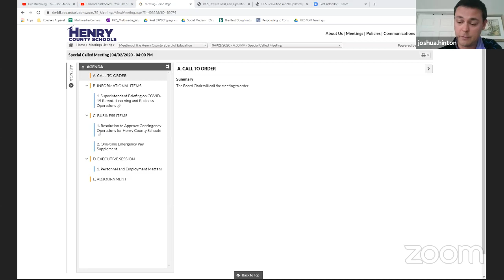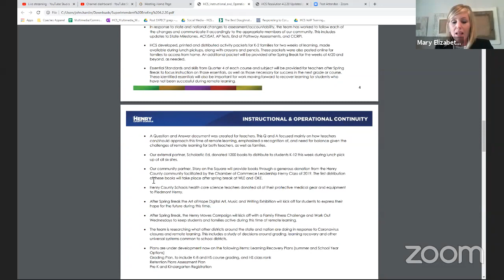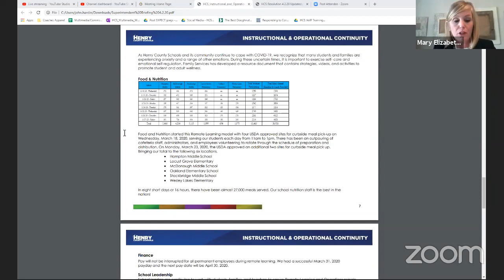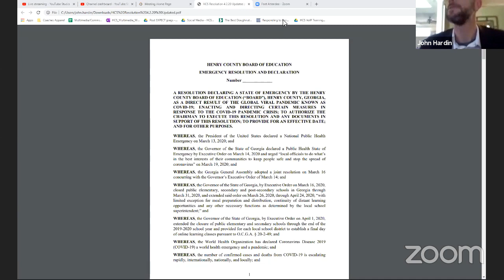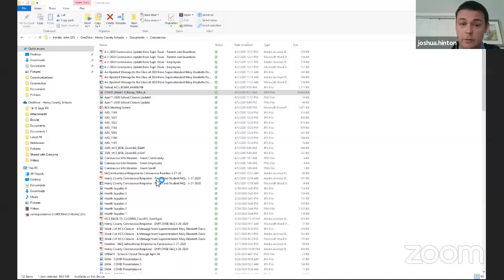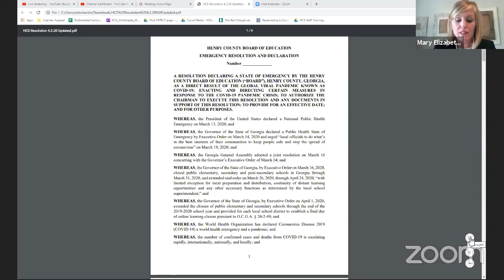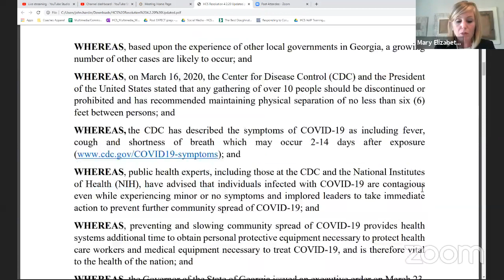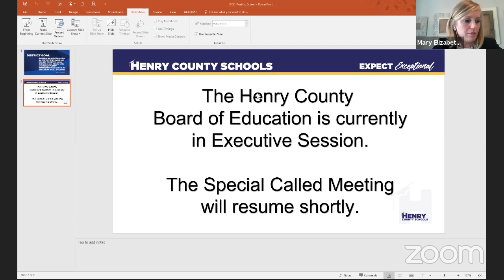4.2.20 Special Called Henry County BOE Virtual Board Meeting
A Special Called Meeting of the Henry County Board of Education